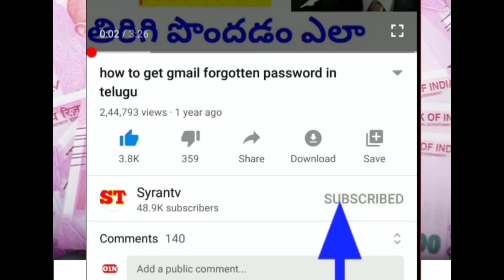వీరి ఖాతాలో రూ. 2000 జమ- సీఎం కేసీఆర్/kcr 2000 free distribution